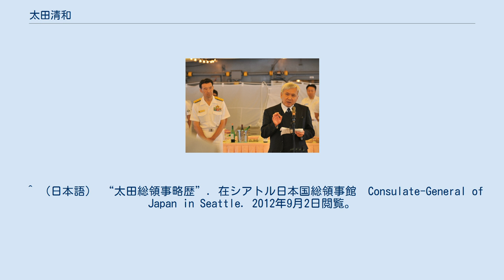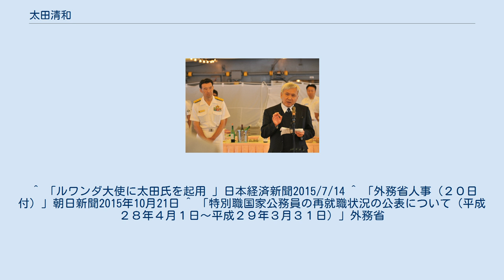太田清和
2011年6月16日、大塚海夫海将補（左。最終階級は海将）が主催した日米軍事関係者の集うレセプションで、日米関係についてスピーチする在シアトル総領事時代の太田清和（右の手前）。
 太田 清和（おおた きよかず、1953年（昭和28年） - ）は、日本の外交官。
中小企業基盤整備機構業務統括役を経て、駐ルワンダ兼ブルンジ特命全権大使。
東京大学教養学部在学中に外務公務員採用上級試験に合格する。
1977年（昭和52年）東大を卒業し、外務省に入省した。
 入省後、イギリス、オックスフォード大学で語学研修。
その後、在オランダ大使館、在ザンビア大使館、在オーストリア大使館で勤務する。
その後、中東アフリカ局アフリカ第二課長、在オーストラリア公使、在バングラデシュ公使、ウィーン日本政府代表部公使を歴任する。
日本原子力研究開発機構・核不拡散センター次長として出向。
在オランダ公使を経て、2010年（平成22年）からシアトル総領事。
2013年7月31日外務省大臣官房付、8月1日から中小企業基盤整備機構業務統括役に出向。
2015年（平成27年）7月15日から駐ルワンダ特命全権大使。
2015年（平成27年）10月20日から駐ブルンジ特命全権大使兼務。
2016年7月、神戸情報大学院大学顧問。
 ^ （日本語） “太田総領事略歴”. 在シアトル日本国総領事館　Consulate-General of Japan in Seattle. 2012年9月2日閲覧。
 ^ 「ルワンダ大使に太田氏を起用 」日本経済新聞2015/7/14 ^ 「外務省人事（２０日付）」朝日新聞2015年10月21日 ^ 「特別職国家公務員の再就職状況の公表について（平成２８年４月１日～平成２９年３月３１日）」外務省